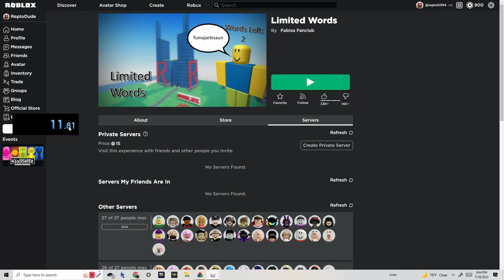Limited Words: no words/ kick speedrun (Time:11.81)...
I just found out about this game so I decided to run out of words the fastest I can!       Game